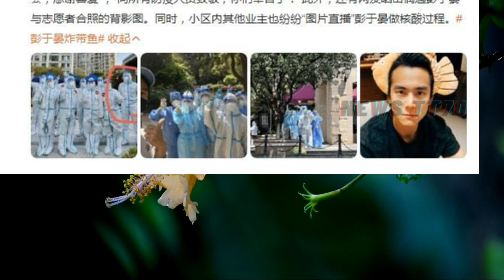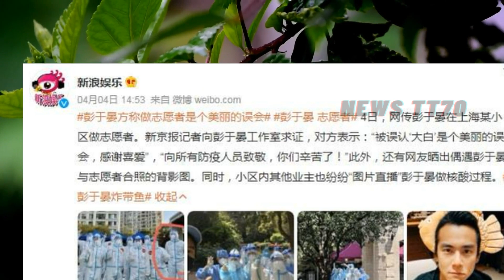ENG SUB - 杨紫 央视网？杨紫 家世背景大曝光，母亲竟是《甄嬛传》中的她 【NEWS TT7004月11日】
杨紫 央视网？杨紫 家世背景大曝光，母亲竟是《甄嬛传》中的她
杨洋特战？热巴吴磊二搭？杨紫央视网？彭于晏炒作？佟梦实回怼？